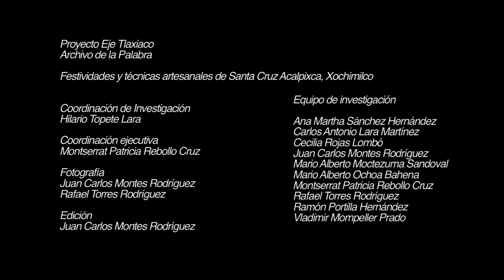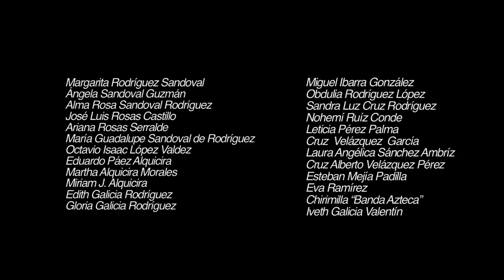Quema de Portada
¿Qué estoy viendo?

Este video es uno de los muchos documentos del Archivo de la Palabra de la Escuela Nacional de Antropología e Historia del INAH

El Archivo de la Palabra se especializa en registrar expresiones de Patrimonio Cultural Inmaterial (PCI) es decir, aquellos conocimientos, leyendas, cuentos, rituales, etc. que han paso de generación en generación.

El PCI es un elemento fundamental en todas las culturas de todo el mundo, ya que les permite a sus practicantes construir identidad y dar sentido al mundo que los rodea.